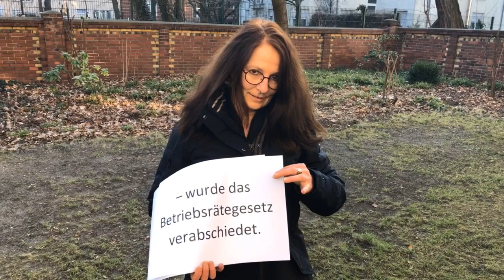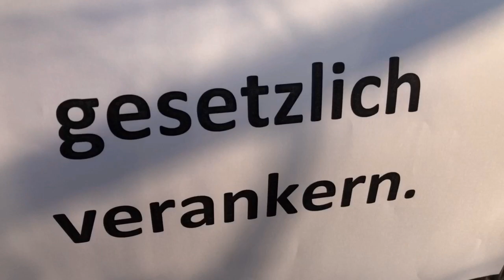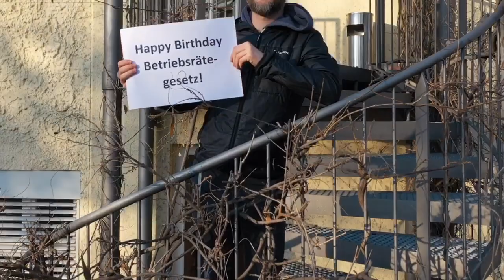Happy Birthday Betriebsrätegesetz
Happy Birthday Betriebsrätegesetz! Vor 100 Jahren – am 4. Februar 1920 – wurde das Betriebsrätegesetz verabschiedet. Dies war das Ergebnis von Streiks und blutigen Kämpfen von Arbeiter*innen für echte Demokratie und Mitbestimmung. Auch 100 Jahre danach gibt es noch viel zu tun. Seht hier, für welche Forderungen Betriebsräte im sozialen Bereich heute einstehen. Gemeinsam können wir das schaffen!